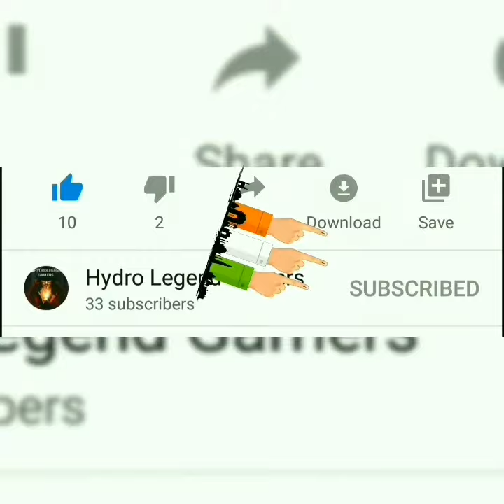DJ ALOK VALE Vale SONG by PIANO COVER .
vale Vale piano piano cover